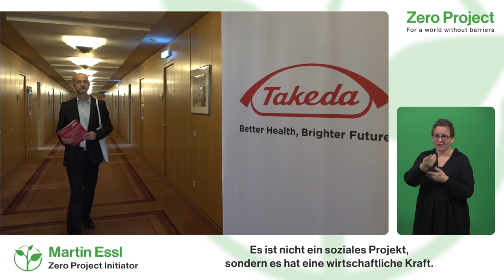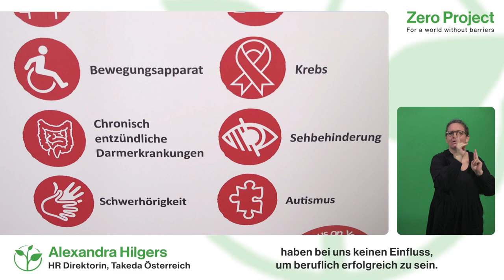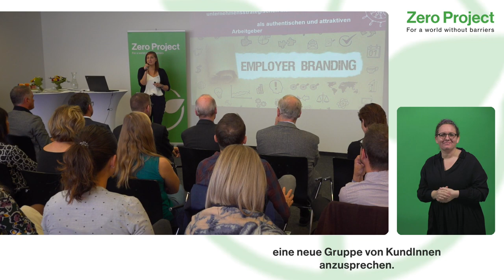Best Practice: Takeda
Takeda ist der größte Pharma-Arbeitgeber Österreichs. Am Standtort in Wien werden über 80 Personen mit Einstellschein in den unterschiedlichsten Bereichen beschäftigt. Das EnAble-Team schafft die Rahmenbedingungen für die Vielfalt und Barrierefreiheit am Arbeitsplatz.

Für eine inklusive Arbeitswelt - wann, wenn nicht jetzt!